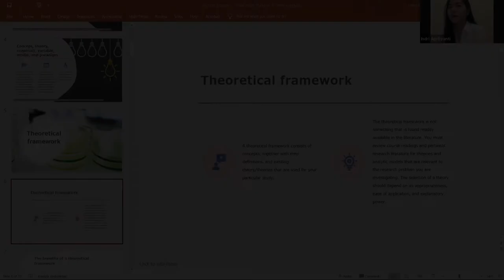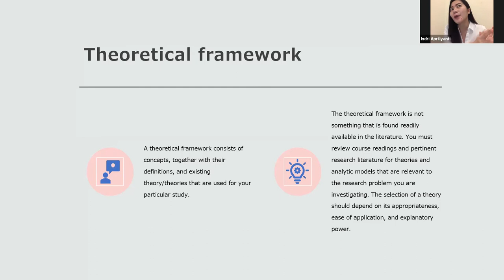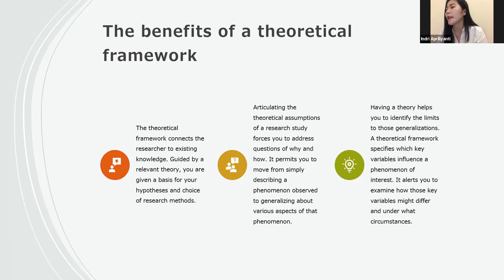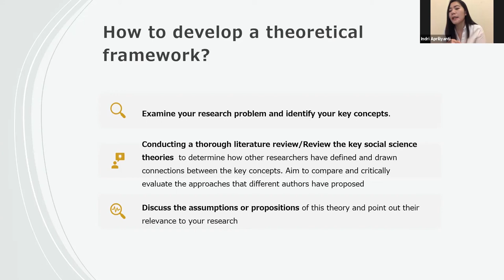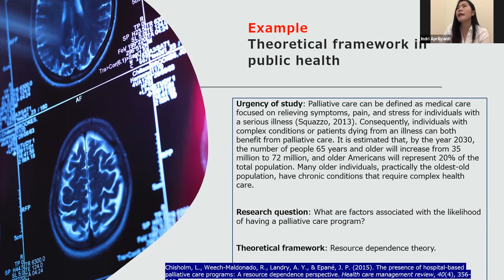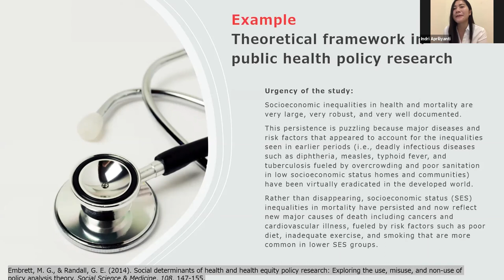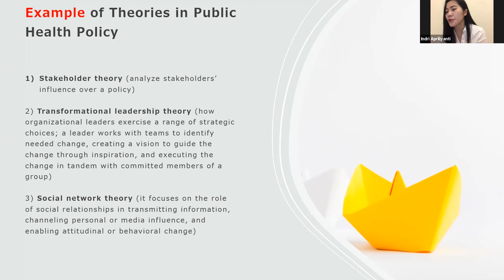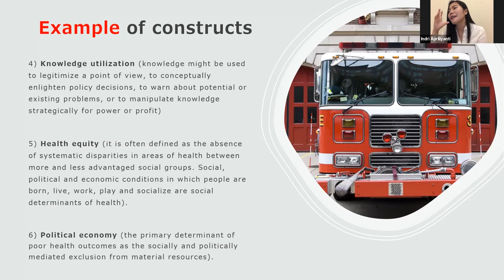Sesi 1: Theoretical Framework_Indri Dwi Apriliyanti, SIP, MBA, Ph D